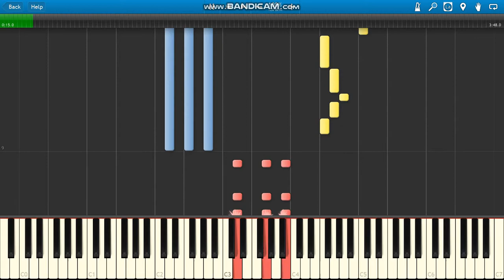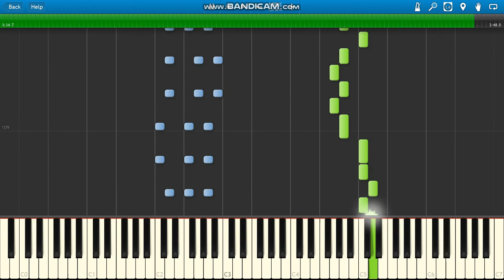Malibu Milenka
Malibu Milenka piano.